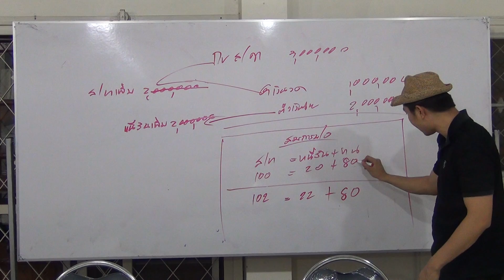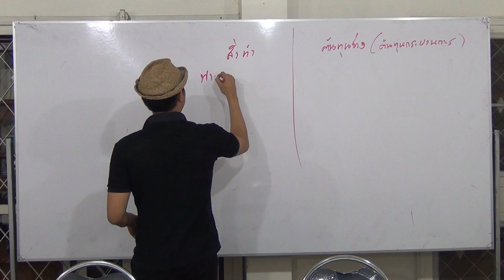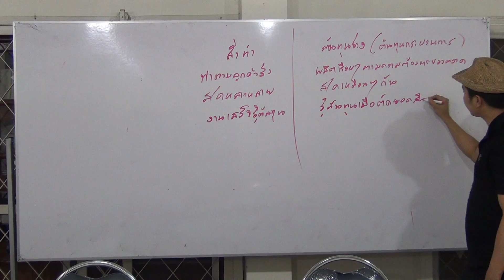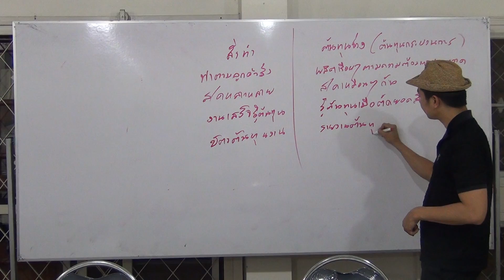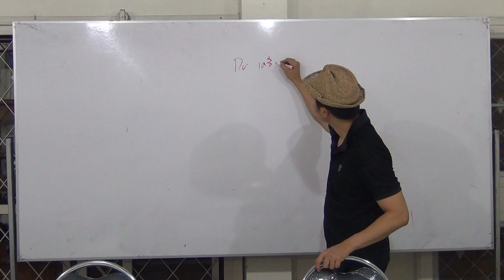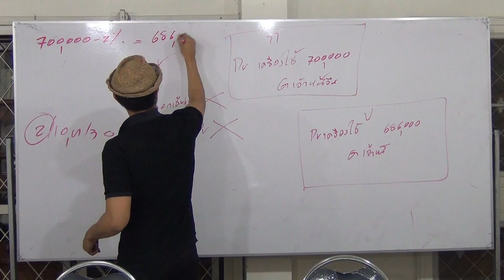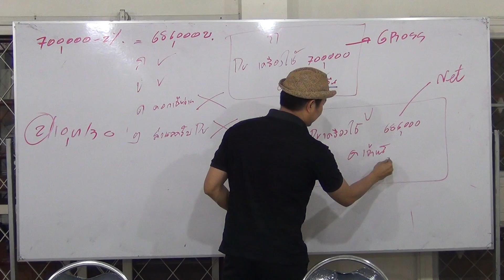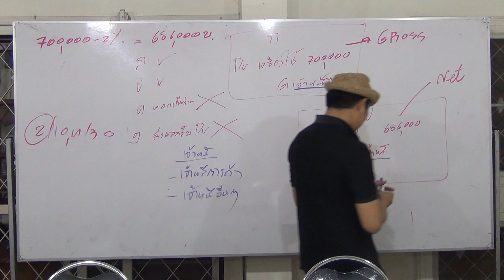ติวผู้สอบบัญชีภาษีอากร วิชาการบัญชี : เฉลยข้อสอบครั้งที่ 40 ปรนัย 16 ข้อ( 4/4)